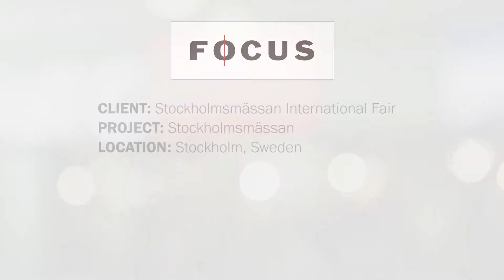LED Display - presents powerful visual experience | FocusNeo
Delivering the correct information through our signs has always been of top priority for us at FocusNeo. For this, we came together with Stockholm Fair, the largest exhibition facility in the Nordic region to create novel and improved visual experiences that helped in controlling large flows of visitors and assisted them with better information. We created digital signage boards to maintain a clear flow of information, thus making it easy for the visitors to find their way. The use of LED displays highly appealed to the client as they are the most cost-effective, energy-efficient, flexible and, above all, stylish mode of signage.

This project was successful as it is clearly demonstrated in the video.